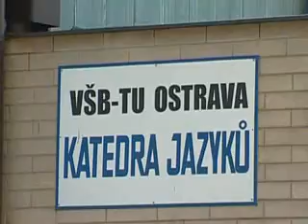Department Of Languages: VŠB - Technical University of Ostrava